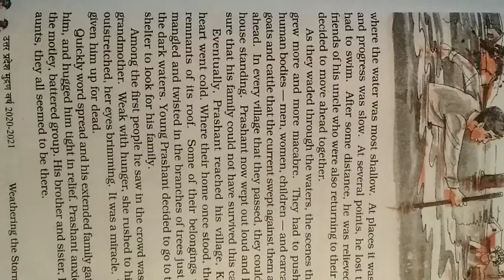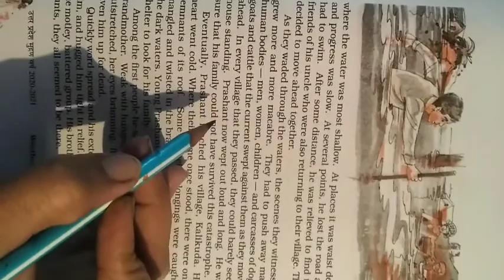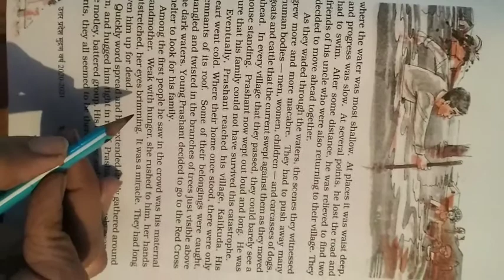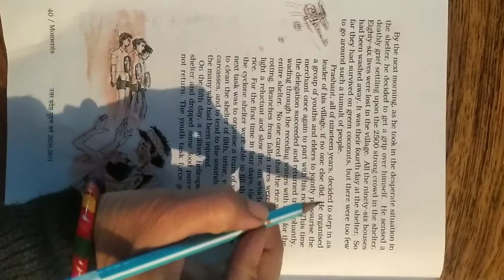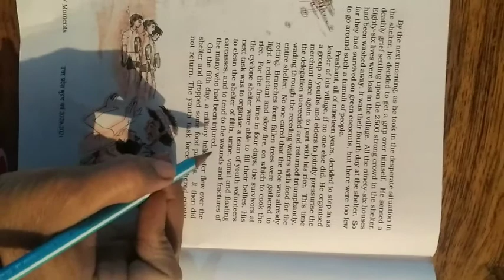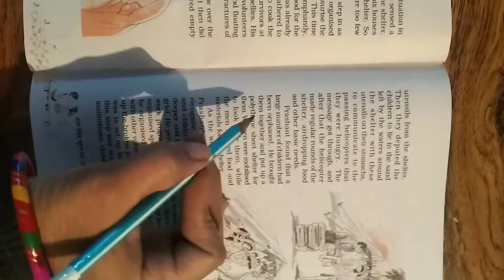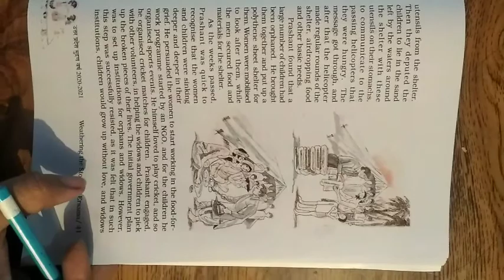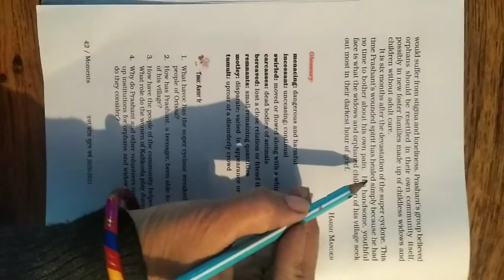Weathering The Storm in Ersama part 2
Class 9th lesson 6 Moment